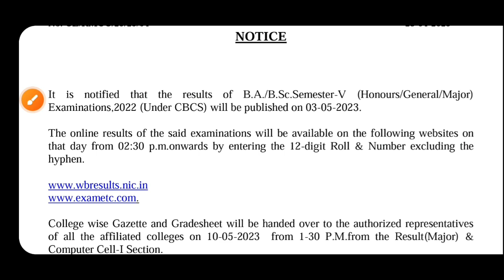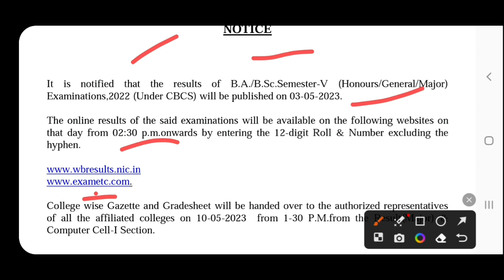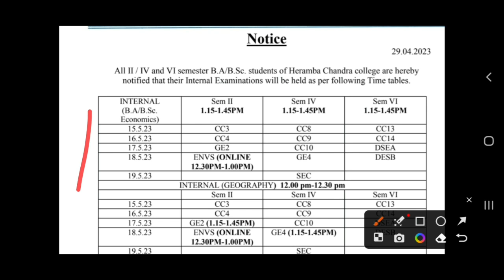Calcutta University UG Result: CU College 2nd/4th/6th Sem Internal Exam 2023: WB Even Sem Exam 2023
Big  updates on Calcutta University Odd Sem Result and Even Sem Exam 2023.  See the video.

Content Includes-
Calcutta university UG Exam Results 2023
Calcutta university odd sem result 2023
CU Final Sem Exam 2023
skbu 6th sem exam 2023
Jhargram University even sem exam 2023
wb college online exam 2023
wb even sem exam 2023
Calcutta university 6th sem exam 2023
cu results 2023
Makaut 4 years gradation 2023
West bengal one year Master degree 2023
SKBU 1 year pg 2023
Vidyasagar university 1 year pg 2023
bba course full details bengali
mba course full details bengali
career after bcom graduation
bba or bcom